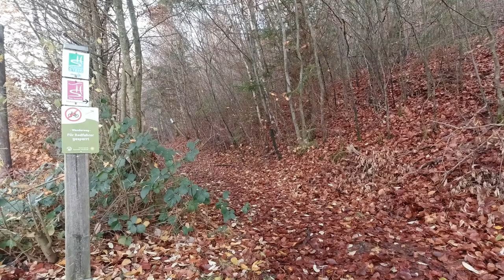Nr. 066 - Traumschleife Hubertusrunde